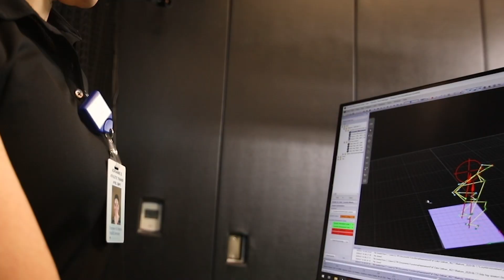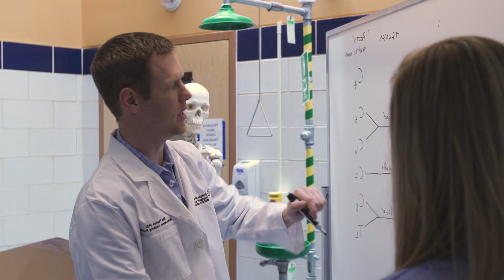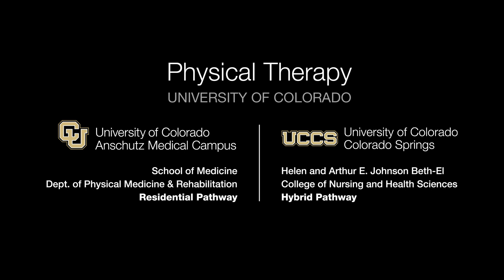UCCS Johnson Beth-El Physical Therapy Program Hybrid Pathway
CU Anschutz and UCCS Johnson Beth-El are academic partners within the CU System who provide a unified academic curriculum for a hybrid pathway in Colorado Springs, CO. The UCCS Hybrid pathway will share the same coursework and have the same graduation requirements at the Residential Pathway on the Anschutz Medical Campus. The CU DPT Program plans to enroll the inaugural cohort in the Summer of 2024. Utilizing resources and talent from both the CU Anschutz Medical Campus, and the UCCS Campus in Colorado Springs, we look forward to combining our world-class physical therapy education with innovative teaching practices and practical experiences.

Explore more at johnsonbethel.uccs.edu